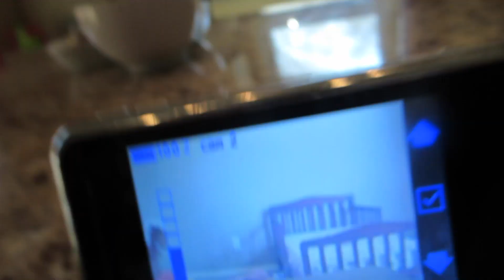BEST FRIENDS FOREVER!!!